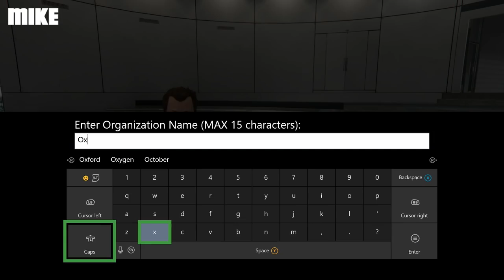GTA Online Doomsday Heist Pt 1: HEIST CREW ASSEMBLE for ONE MORE JOB (Dead Courier)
Andy and Jane had thought their GTA Online heist days were behind them until Mike gathered them in his new bunker for One More Job.

GTA Online's Doomsday heist begins with a preparation stage in which you must commandeer an ambulance from the scene of a traffic accident.

This segues into the Doomsday Heist's first set-up mission, in which team one must sneak into a morgue and collect a data cache from a dead agent while team two heads for the hills to recover the dead agent's stolen helicopter.

How will the old crew perform after an extended hiatus? Who will be flattened by Andy's gothmobile? Where is the lounge hidden in Mike's huge underground lair? There is literally one way to find out.